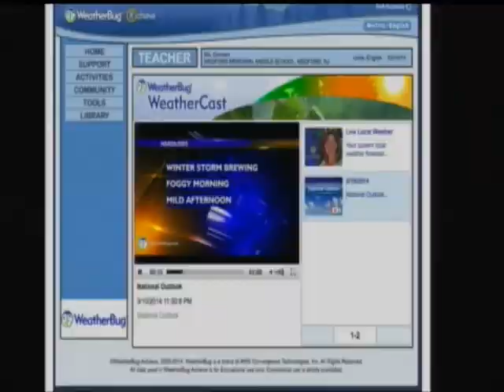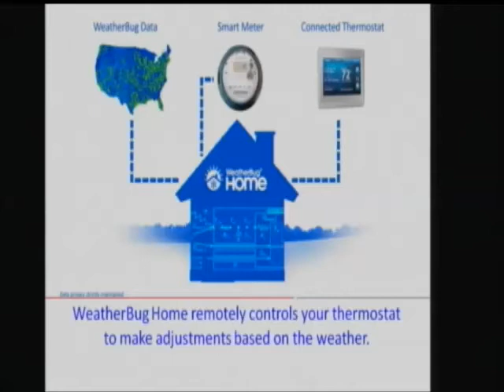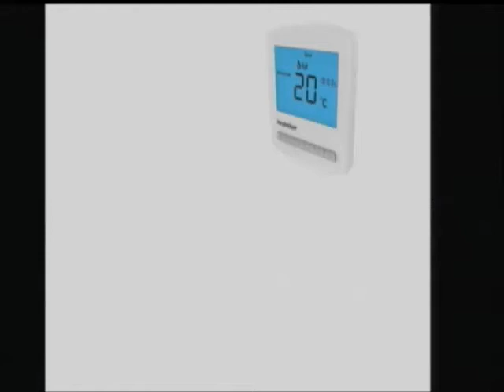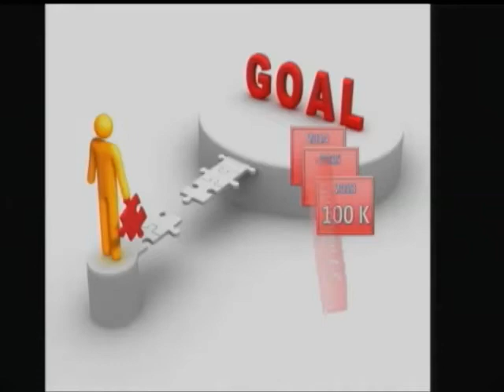2013-2014 Teen Climate Summit - Medford Memorial Middle School - CSEP 2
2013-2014 Teen Climate Summit Call to Action for Memorial Middle School, Medford, NJ - Citizen Science Education Program - CSEP class 2